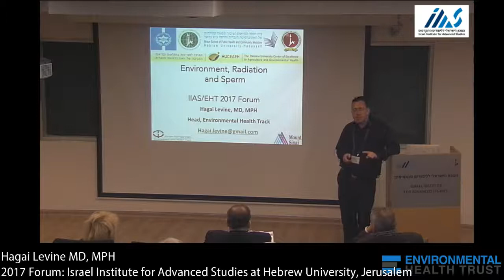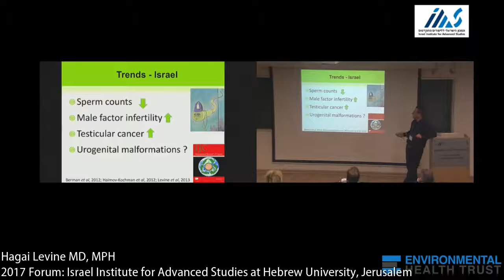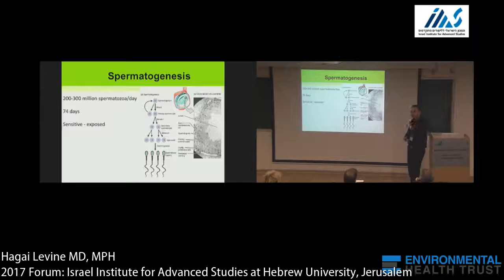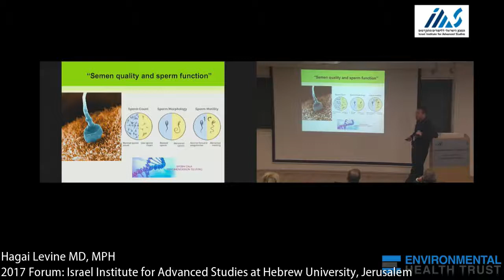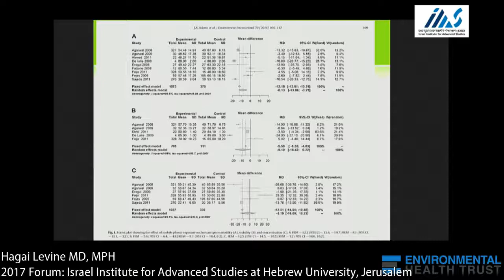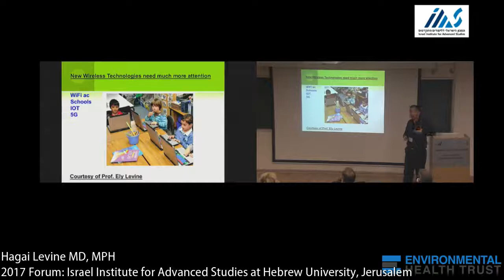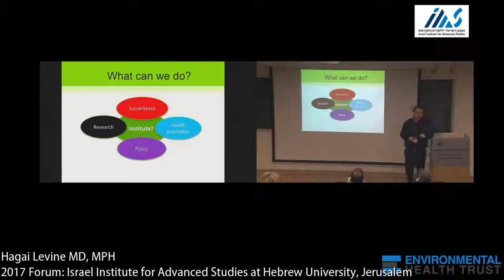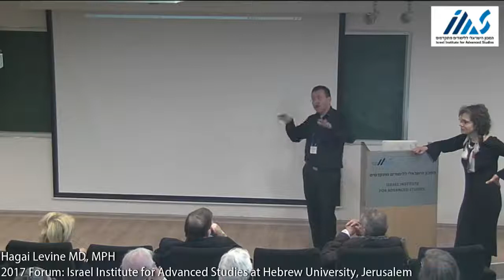Semen Quality, Cell Phones and Non ionizing Radiation. Hagai Levine, MD